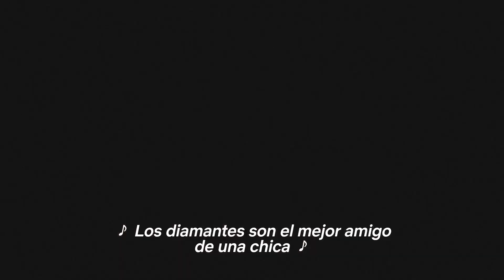Rubia | Avance oficial | Netflix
Ana de Armas es Marilyn Monroe en ‘Rubia’, disponible solo en Netflix el 23 de septiembre.

De la mano del director Andrew Dominik, y basada en la exitosa novela de Joyce Carol Oates, ‘Rubia’ reimagina con audacia la complicada vida del ícono Marilyn Monroe.

‘Rubia’ desdibuja los límites de la realidad y la ficción, explorando ingeniosamente la tensión entre la vida pública y privada de Marilyn Monroe.